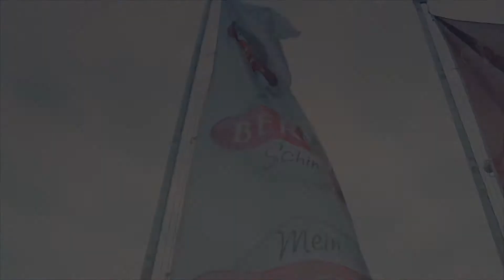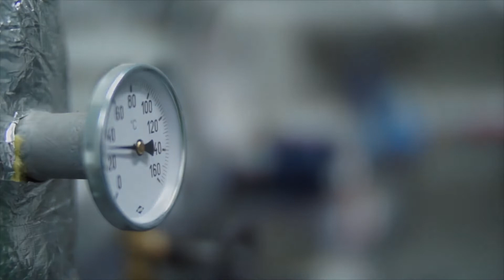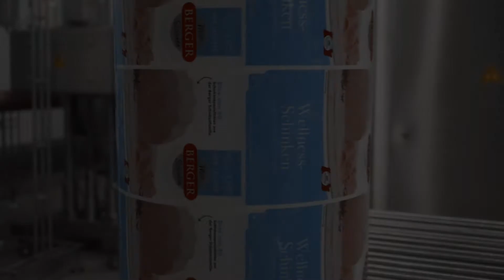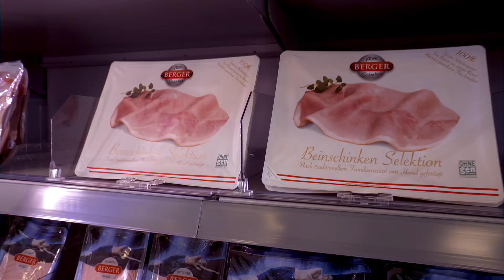Berger-Schinken | Der Film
Über Berger Schinken:
Seit 1890 widmet sich das in Sieghartskirchen ansässige, nunmehr in vierter und fünfter Generation geführte Familienunternehmen Berger Schinken, mit großer Leidenschaft dem Handwerk der Schinkenherstellung ebenso wie der Produktion feinster Wurstwaren und Fleischspezialitäten. Dass dabei die Herkunft der Rohstoffe essentiell ist, versteht sich von selbst. Als Herzensanliegen definieren die Schinkenmacher das REGIONAL-OPTIMAL Programm sowie das Tierwohl-Projekt. Berger Produkte sind im Lebensmitteleinzelhandel sowie im Großhandel bundesweit erhältlich, daneben betreibt Berger auch fünf eigene Filialen und vier Abholmärkte.
© Berger-Schinken